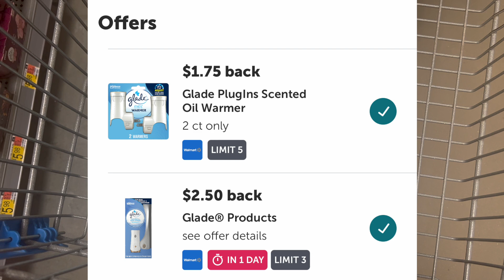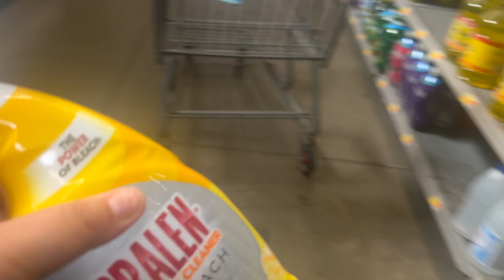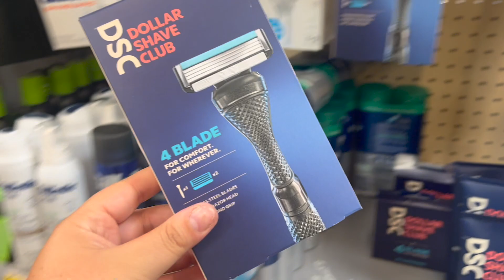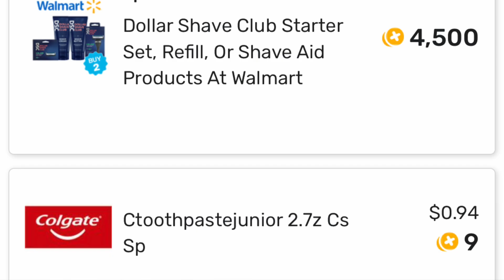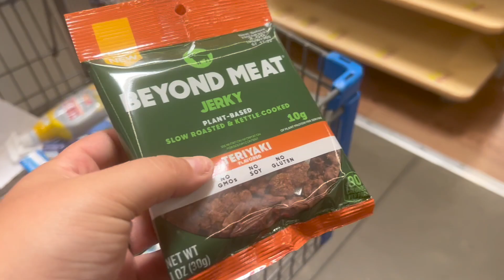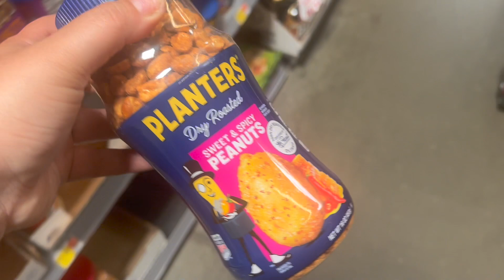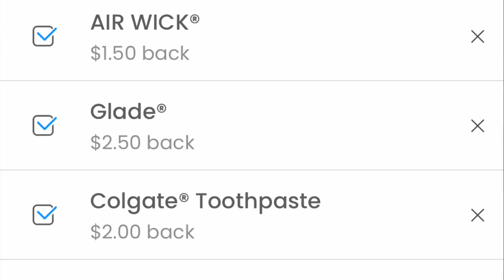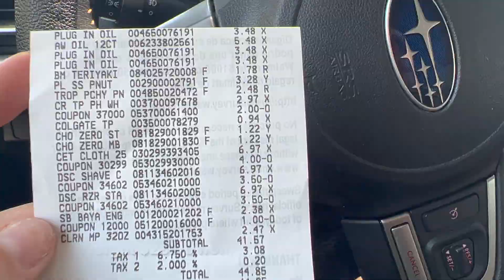WALMART IBOTTA HAUL 🔥🤑🔥 || 7 FREEBIES + OVER $50 IN PRODUCTS FOR FREE AND A $6 MONEYMAKER!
Ways to support our Adoption Journey:
1) PRAYERS (we really appreciate it, forreals)

✨AMAZON COUPONING MUST-HAVES

✨Link to FREE P+G printable coupons (YES TIDE + GAIN!) -- PG GOOD EVERYDAY

Here are all my referral links for the money saving apps I LOVE and TRUST - You can join them ALL for COMPLETLY FREE with my links (most of them have bonuses!)